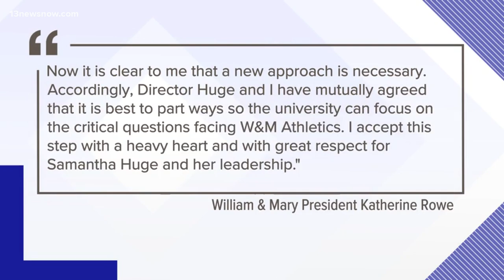William & Mary athletics director steps down from position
Samantha Huge is resigning from her position as William & Mary Athletics Director. It comes a month after the school decided to cut seven sports starting next year.